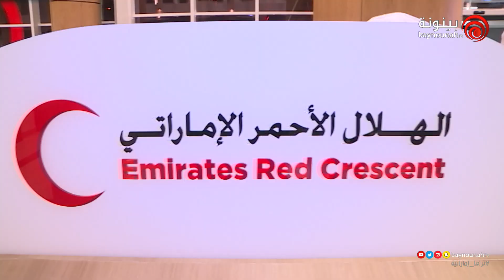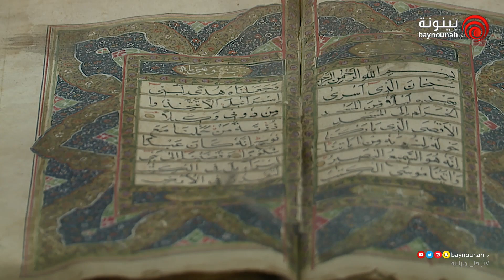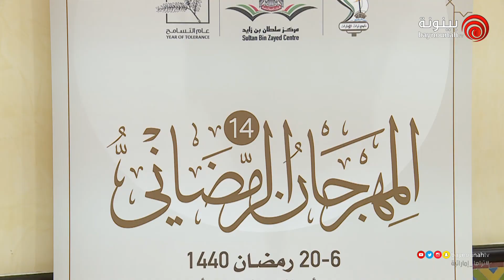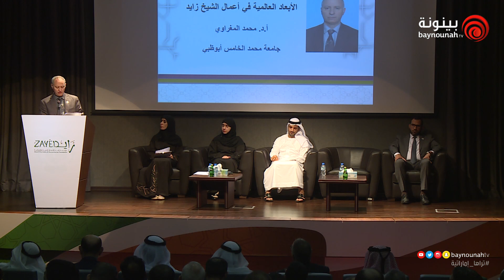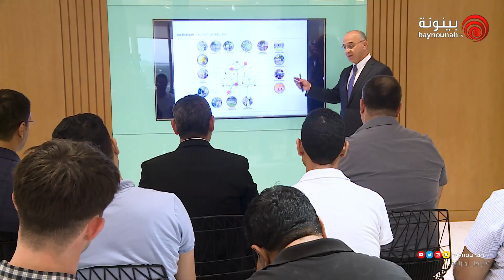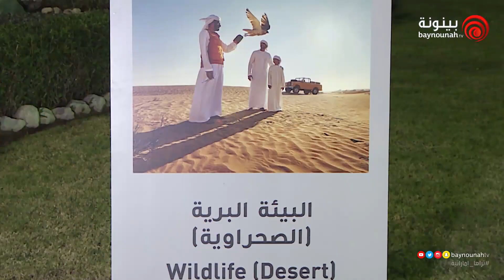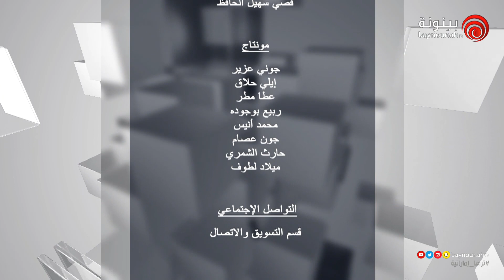Hassad al Osbouh EP 31 - حصاد الأسبوع - الحلقة 31 - 2019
برنامج يعرض لنا أهم أخبار مدينة أبوظبي وأبرز الفعاليات التي تقام في عاصمتنا أبوظبي